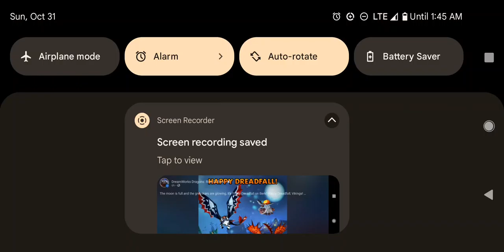DreamWorks Dragons Rise of Berk - Happy Dreadfall! (Re-uploaded)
The moon is full and the gresskars are glowing, it’s finally Dreadfall on Berk! Happy Dreadfall, Vikings! 🎃